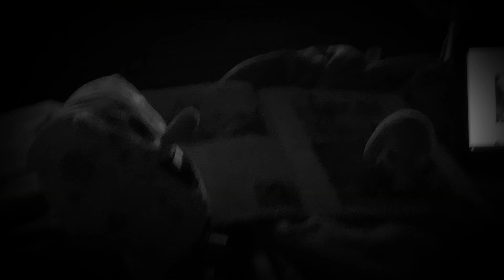Wilkins Coffee commercial Potion Spongebob version